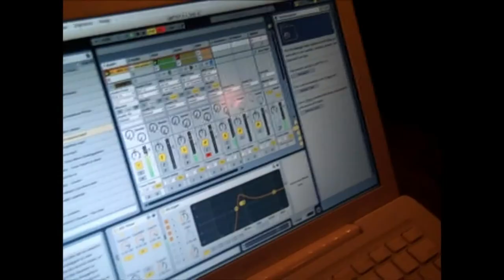Mirror Pal and friends #3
Some footage of Mirror Pal practicing at our old practice spot, our new years party, and other good times. Featuring a track remixed by Matt Ellis written by Aaron Randall and Drew Yardis.